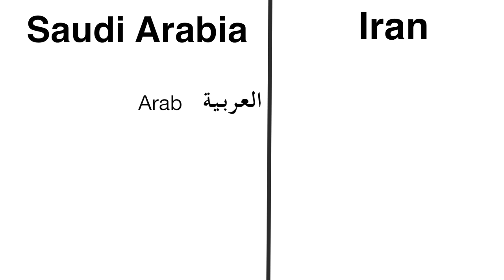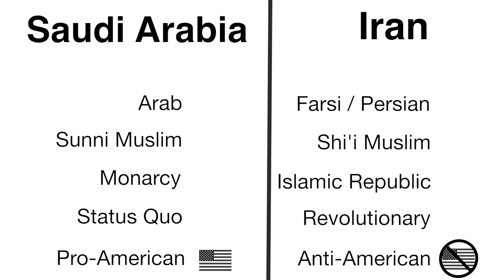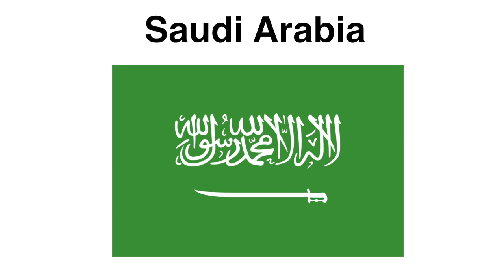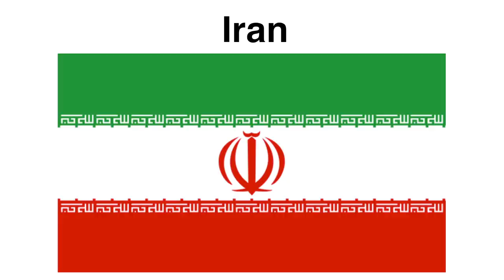Lecture 11 Part 4